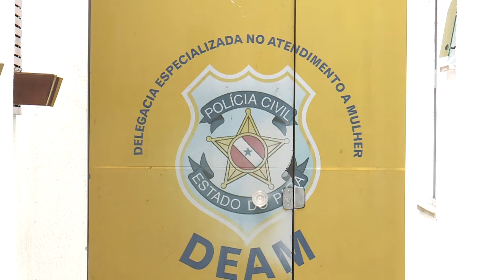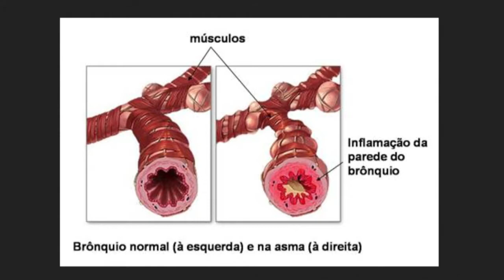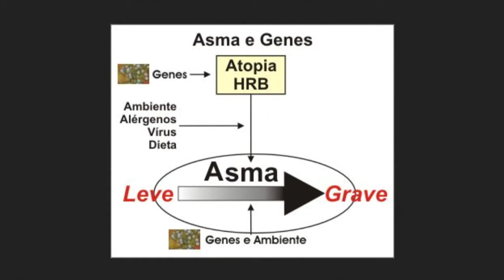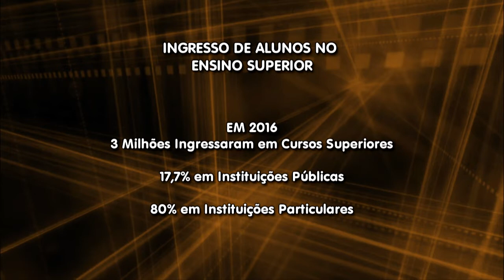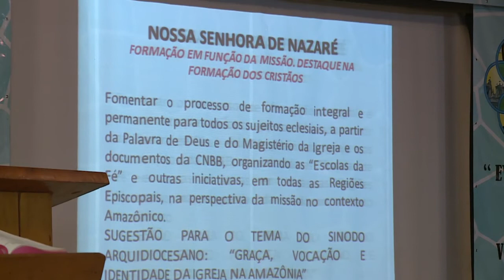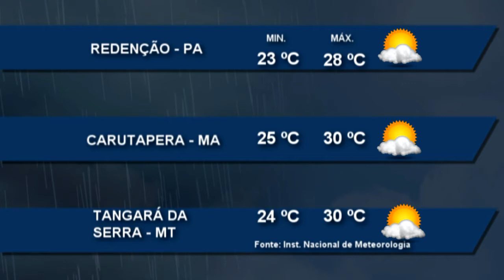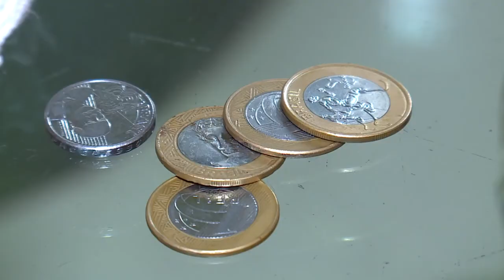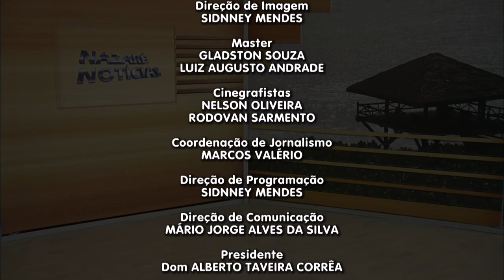Nazaré Notícias - 16/11/2017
Veja nesta edição:

- 86% das mulheres brasileiras já sofreram assédio em público;

- Botijão de gás de 13 quilos pode chegar a custar até R$100;

- INEP mostrar uma redução nos números de matrículas nas Universidades brasileiras;

- Campanha nacional quer incentivar a circulação de moedas;

- O Centro Histórico de Belém tem cerca, 1.700 arquiteturas que são tombadas como patrimônio histórico;

- E na entrevista de hoje vamos falar sobre a "Asma".